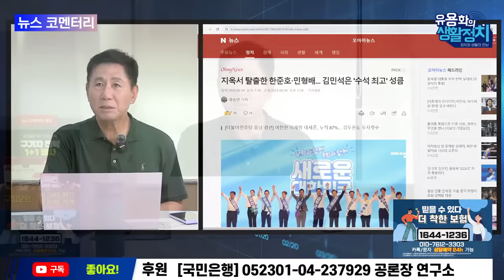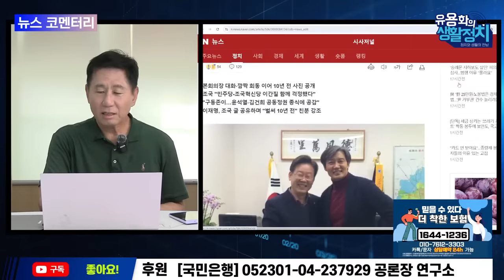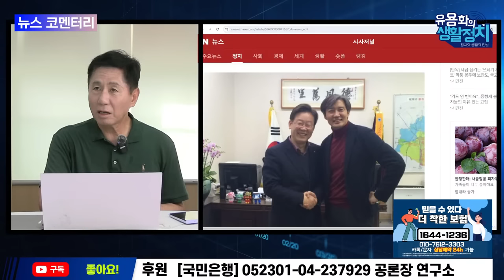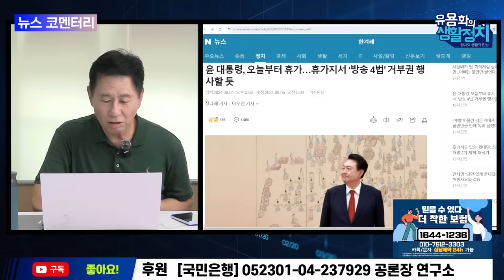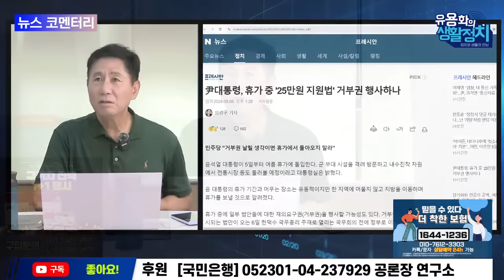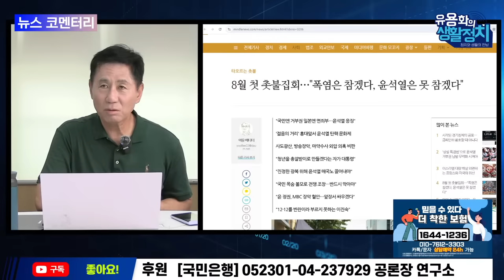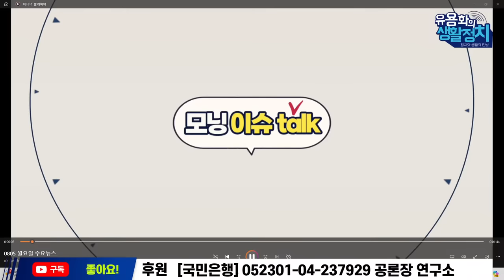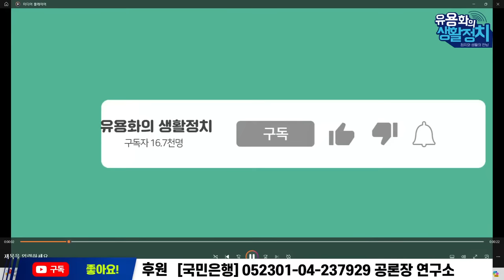[🔥HOT 뉴스코멘터리] 천준호의원 ( 이재명 전 비서실장), 김경호 변호사 (7대대장 이용민 중령 변호인) 출연 | 이제다시 이재명! 고난끝에 이재명 !